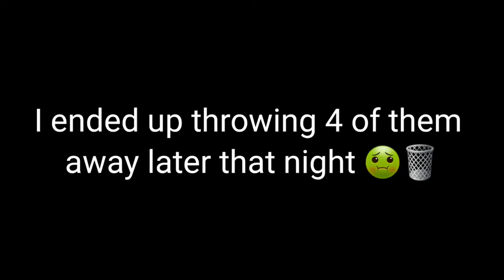KFC BEYOND CHICKEN NUGGETS | IS THIS BEYOND TRASH? [VIEWERS REQUEST]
INTRO MUSIC
SNAXX DANCE